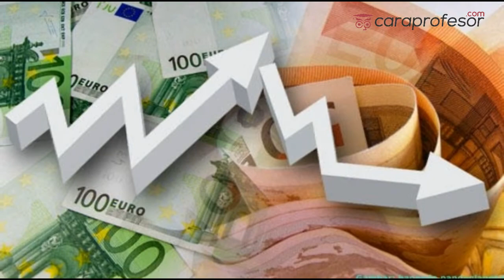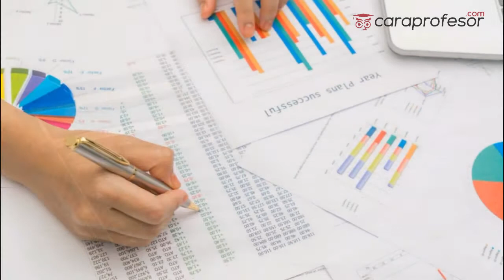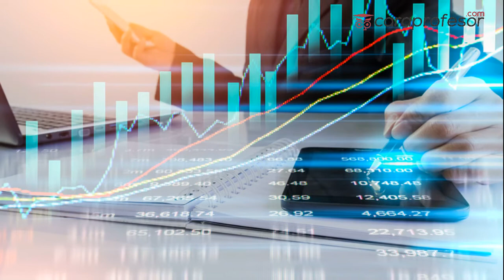Pengertian Akuntansi Secara Umum Serta Menurut Para Ahli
Istilah akuntansi dalam dunia modern sekarang ini sudah tidak asing lagi. Dalam dunia bisnis hingga perekonomian, istilah akuntansi menjadi salah satu yang cukup sering diulas. Bahkan sejak bangku sekolah menengah atas, akuntansi menjadi salah satu pelajaran wajib di sekolah. Meski tidak asing, namun tidak banyak yang memahami dengan baik istilah akuntansi . Untuk itu, uraian singkat di bawah ini akan membuat Anda lebih mudah memahami istilah akuntansi secara luas.